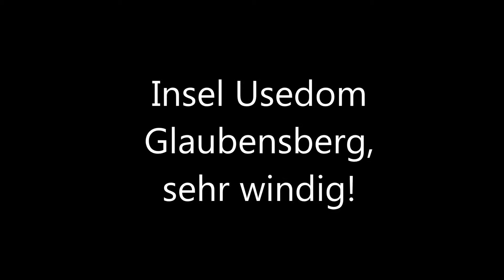Usedom Glaubensberg Graupner Hott Fan / T2M Salto Flycam One 720p Testflight with Flycam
Usedom am Glaubensberg, Graupner Hott Fan, sehr windig.